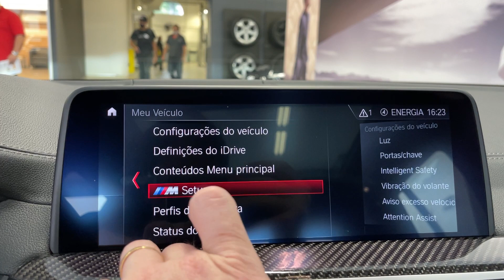COMPREI UM BMW X3 M COMPETITION - ESQUEÇA O M3 (CAR CHASE)